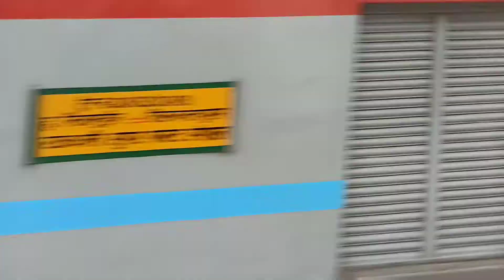ERS WDP-4D HAULT WITH TVC RAJDHANI EXPRESS SPECIAL THIRUVANANTHAPURAM CENTRAL - H-NIZAMUDDIN.